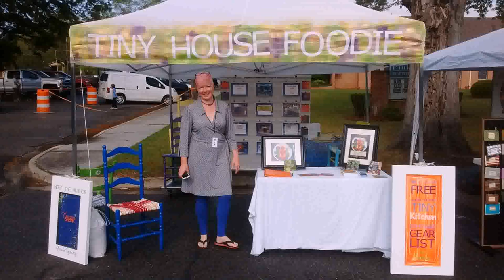Tiny House Nc Street Festival